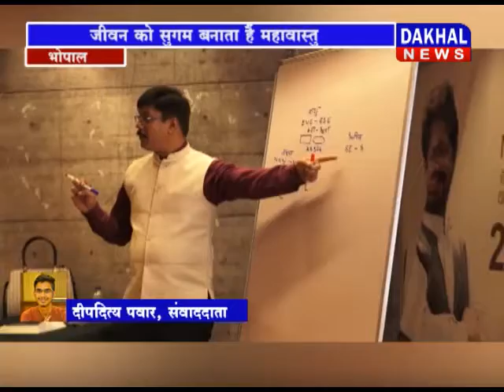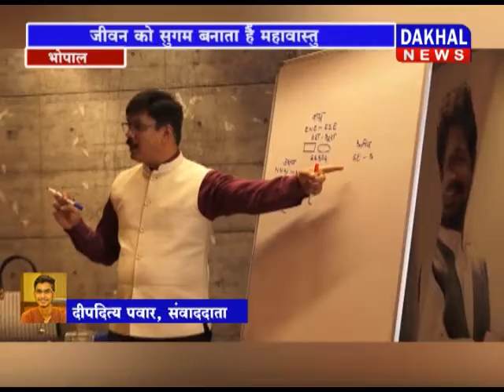MAHAWASTU /DAKHAL NEWS/